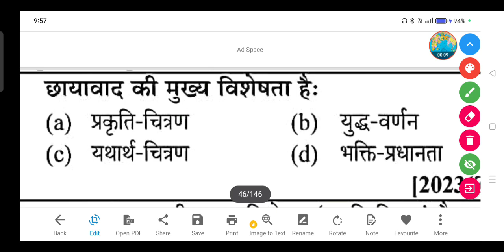छायावाद की मुख्य विशेषता हैः- (a) प्रकृति-चित्रण (b) युद्ध-वर्णन (c) यथार्थ-चित्रण(d) भक्ति-प्रधानता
छायावाद की मुख्य विशेषता हैः

(a) प्रकृति-चित्रण

(b) युद्ध-वर्णन

(d) भक्ति-प्रधानता